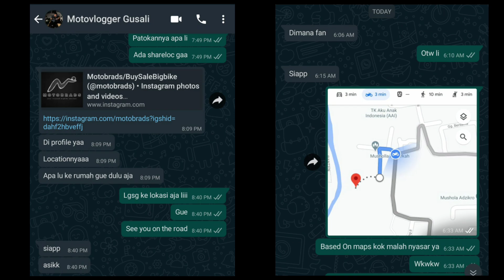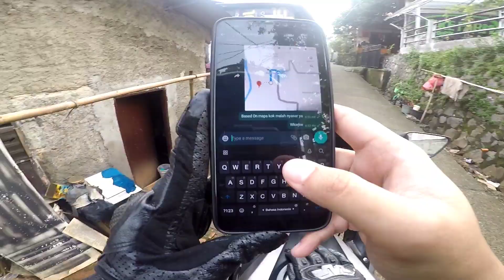VLOG223 - GUE MESTI NGAPAIN INI??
Bike & gear (AEROX)
First Camera             : goprohero5
Secondary camera  : SJcam 5000x
Helmet                       : LS2 FF323 / kyt r10
Intercom                    : BT - S3
Gloves                        : syoco
Aerox repaint : @keoprojects
Bike & gear (R25)
First Camera             : goprohero5
Intercom                    : BT - S3
R25 exhaust              : @villan.indonesia
Gloves                        : rs - taichi
All video edited by phone (pocophonef1)
Application editor : kinemasterpro